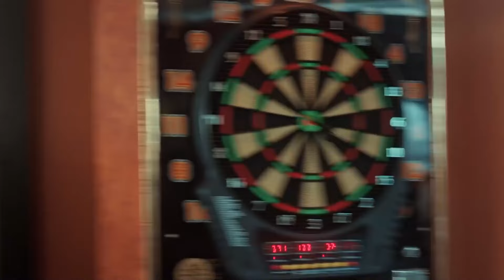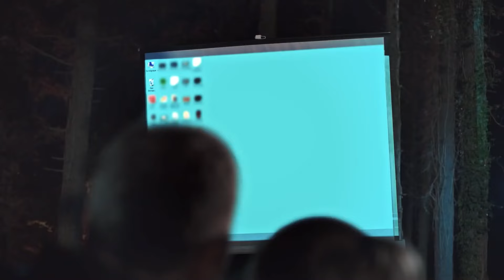Creamos El Milagro De Nuestro Propio Amor - La Novia de Estambul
Creamos El Milagro De Nuestro Propio Amor - EL AMOR AMA LOS MILAGROS

Producción: O3 Media
Productor: Onur Güvenatam
Director: Zeynep Günay Tan - Deniz Koloş
Guión: Ali Aydın

Actores:
Faruk: Ozcan Deniz
Sureyya: Aslı Enver
Esma: Ipek Bilgin
Fikret: Salih Bademci
Adem: Firat Tanis
Osman: Guven Murat Akpinar
Murat: Berkay Hardal
Senem: Neslihan Yeldan
Ipek: Dilara Aksuyek
Kiymet: Nergis Corakci
Nurgul: Pelinsu Pir
Gulistan: Eren Balkan
Mustafa: Ahmet Sabri Ozmener
Nazif: Muharrem Turkseven